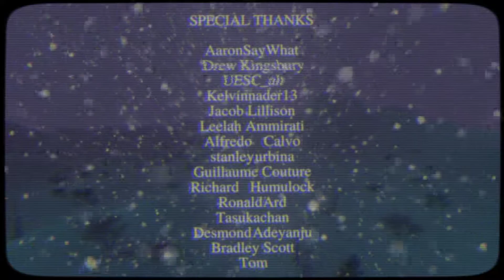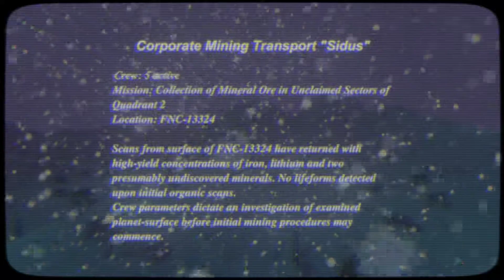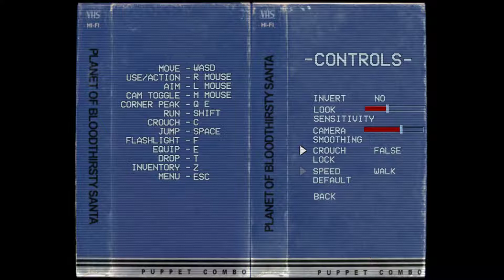SANTA'S TRYING TO KILL ME.....Planet of the Blood Thirsty Santa (Indie Horror Game)